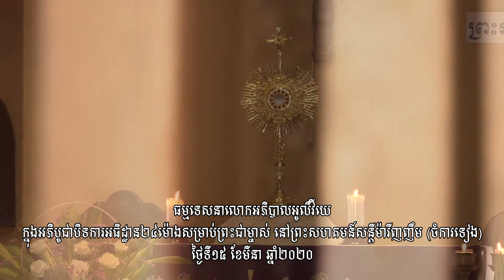ធម្មទេសនាលោកអភិបាលអូលីវីយេក្នុងអភិបូជា​បិទ​ការ​អធិដ្ឋាន២៤ម៉ោងសម្រាប់​ព្រះជាម្ចាស់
ធម្មទេសនាលោកអភិបាលអូលីវីយេ
ក្នុងអភិបូជា​បិទ​ការ​អធិដ្ឋាន២៤ម៉ោងសម្រាប់​ព្រះជាម្ចាស់ នៅ​ព្រះសហគមន៍​សន្តីម៉ារីញញឹម (ចំការទៀង)
ថ្ងៃទី១៥ ខែមីនា ឆ្នាំ២០២០